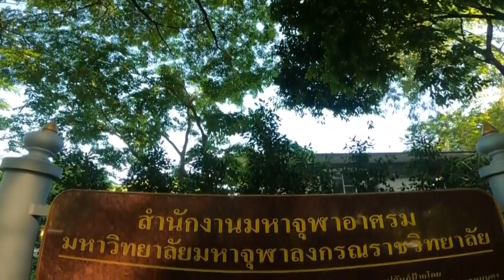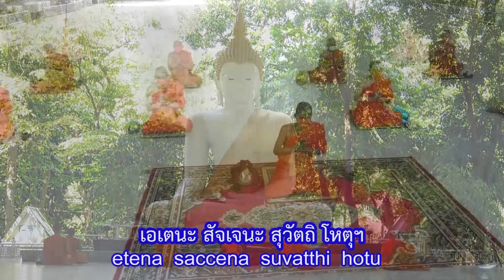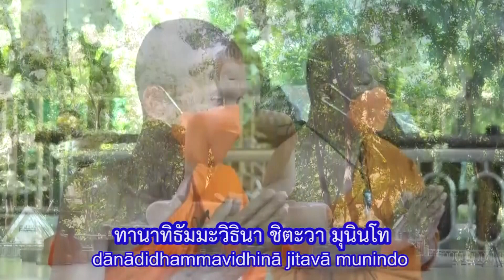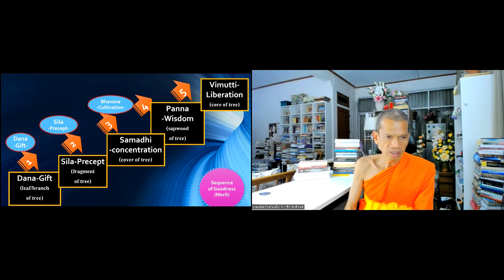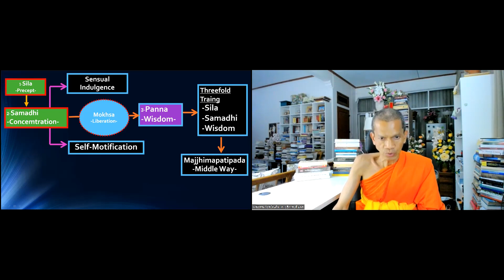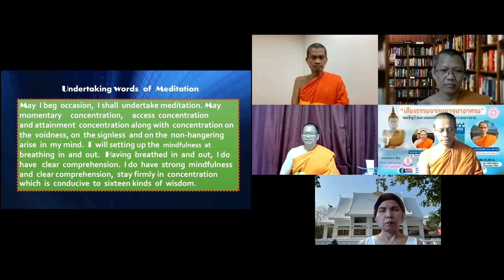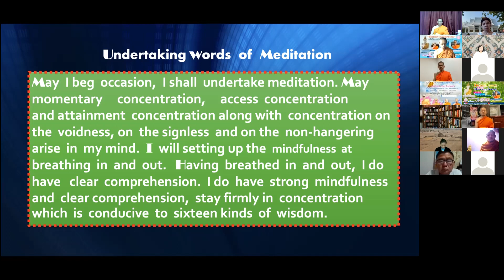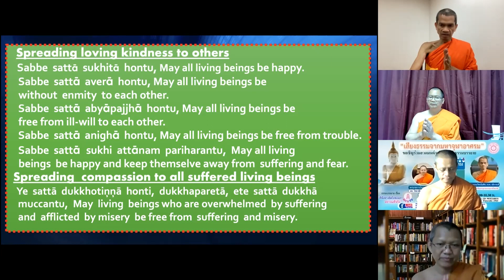MCU TV: Dharma Voice From Mahachula Ashram and Branch Temples of Wat Paknam in USA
Dharma Voice From Mahachula Ashram and Branch Temples of Wat Paknam in USA cordially invite to join CHANTING, DHARMA TALK AND MEDITATION PRACTICE Every Saturday: GETTING STARTED FROM 2 OCTOBER 2021 ONWARDS Thailand Time: 8:00 - 9:30 PM USA Time: 9:00 - 10:30 AM via Application Zoom ID : 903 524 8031 Passcode : 2564 Broadcasting live by YouTube: mcu tv, Facebook: mcu tv news,mcu tv live, mcu tv-channel, website: tv.mcu.ac.th  11th June 2022